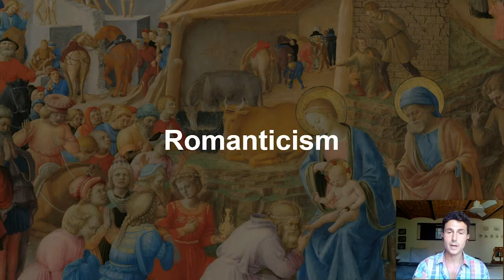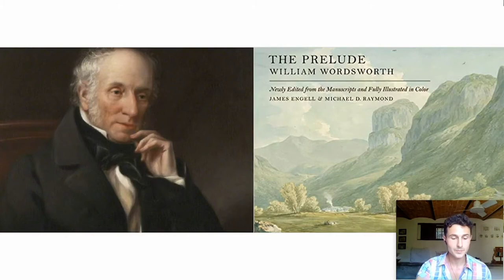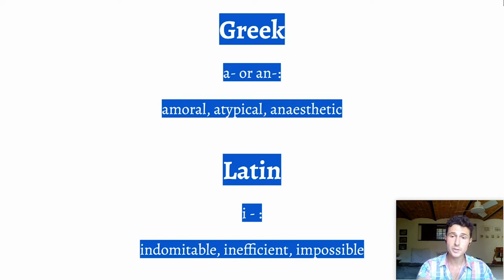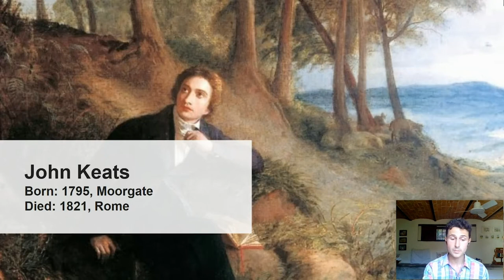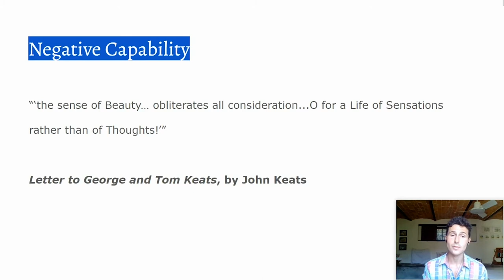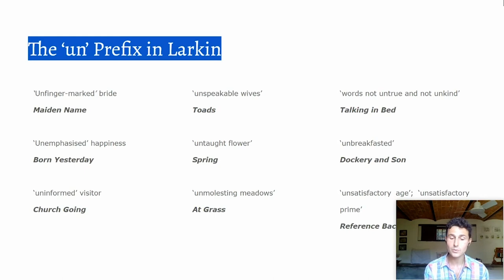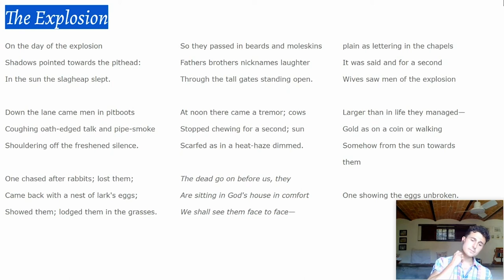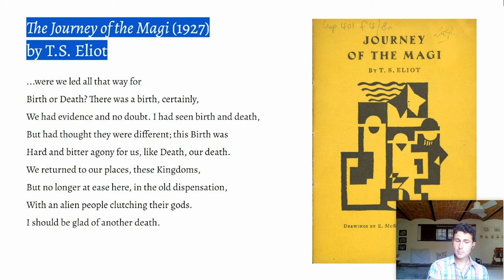Epiphanies in Literature, from the New Testament to Philip Larkin. A talk by Luke Maxted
Latymer Upper School. Independent & Co-educational. Hammersmith. London.